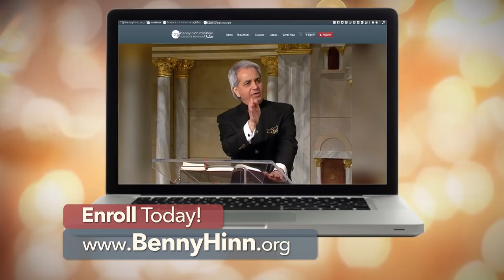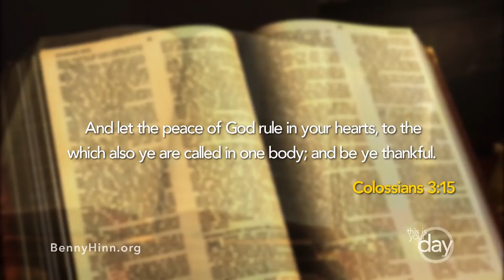How To Walk in the Spirit Part 2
On today’s program Pastor Benny Hinn concludes his powerful message on living life with no limitations as you learn How to Walk in the Spirit. The key is to leave the flesh behind and make the Presence of Jesus your primary focus each day. When trials and temptations come, focus on Him and the flesh will be crucified. As you renew your mind through the Word and are transformed by the Holy Spirit, you will cease to live in the limitations of what you see and move into an unlimited life full of miracles.